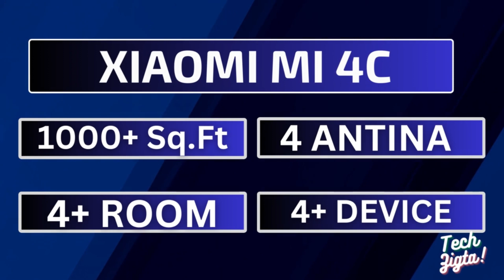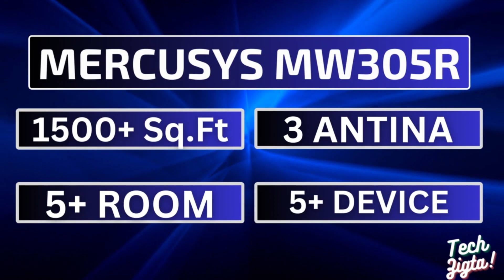Top 3 Best WiFi Router under 1000 Taka | ১০০০ টাকায় সেরা রাউটার | Best Router price in Bangladesh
In this Video ,I will show you 👉 Top 3 Best WiFi Router under 1000 Taka | ১০০০ টাকায় সেরা রাউটার | Best Router price in  Bangladesh